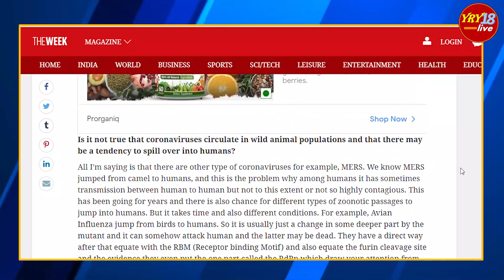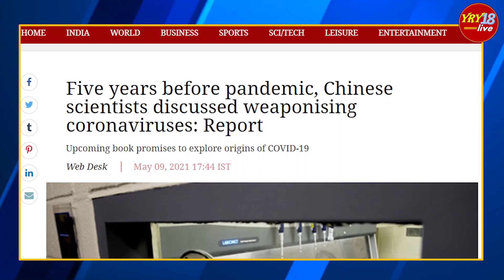बड़ा खुलासा, चीन ने ही बनाया है कोरोना वायरस | Coronavirus | YRY18 Live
कोरोनावायरस चीन ने बनाया,
बड़ा खुलासा,
चीन ने क्यों बनाया कोरोनावायरस,
अस्ट्रेलिया मीडिया का बड़ा खुलासा,
भारत,
चीन,
कोरोनावायरस,
चीन क्या चाहता है,
कोरोनावायरस का चीन से संबंध,
चीन और कोरोना वायरस का रिश्ता,
कोरोनावायरस पर रिपोर्ट,
चीनी वैज्ञानिक और कोरोनावायरस,

Coronavirus was created by China,
Big disclosure,
Why did China make Coronavirus,
Australian media's big disclosure,
India,
China,
Coronavirus,
What does China want,
Coronavirus's relationship with China,
China and Corona virus relationship,
Report on Coronavirus,
Chinese Scientist and Coronavirus,